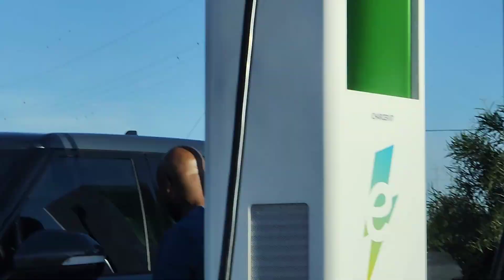UP 5255 Intermodal Train With Flagless Mid-DPU EB, Twin Peaks Outlet Area, Marana, AZ